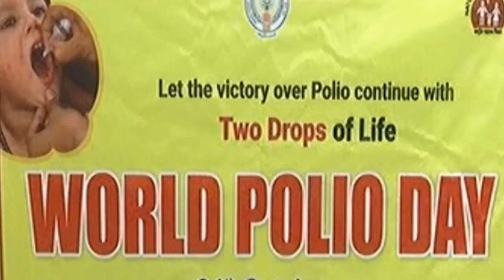TCN NEWS 24-10-2024 02